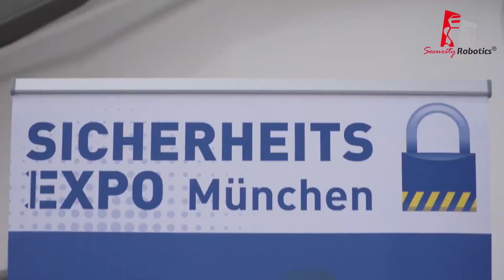Security Robotics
Unter Innovationen werden vor allem Entwicklungen im Bereich Künstliche Intelligenz, Drohnen und Predictive Analytics verstanden. Letztere sind Systeme und Programme, die auf Basis historischer Verhaltensdaten Angaben über zukünftiges Verhalten machen können.

Security Robotics präsentierte auf der SicherheitsExpo 2021 Ihre Produkt-Neuheiten und gab einen Einblick in innovative Sicherheitstechnik.